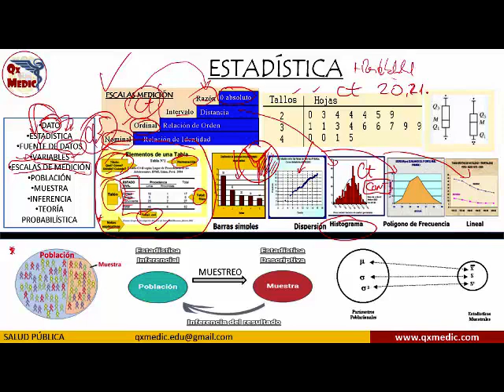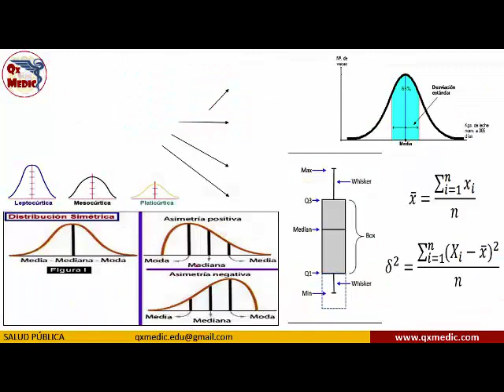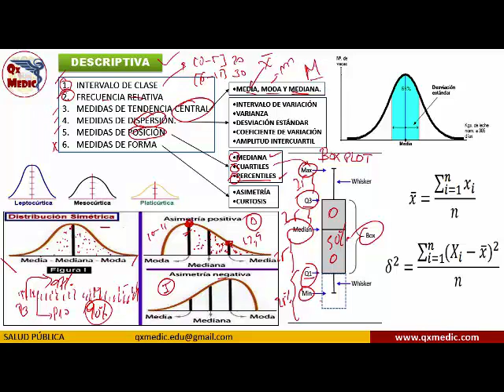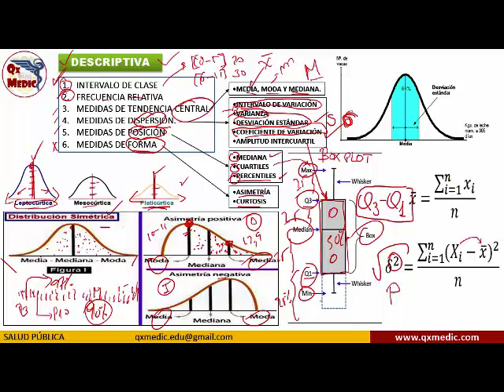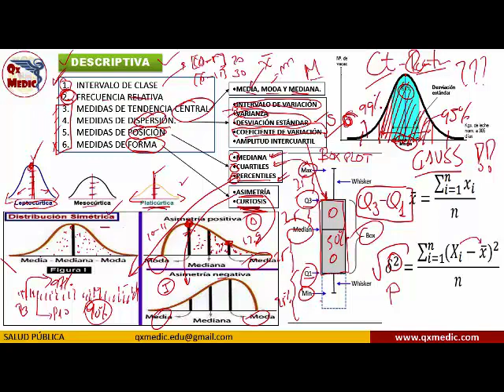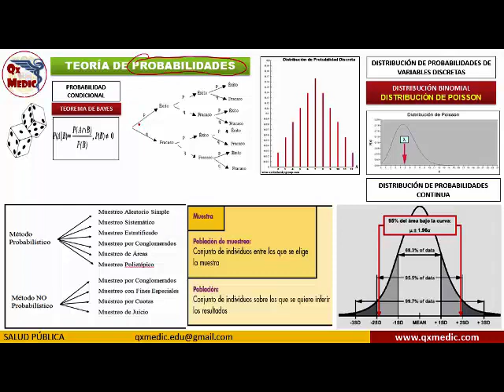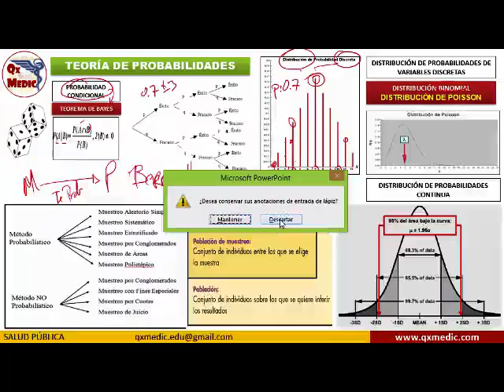Qx salud publica - 501991815